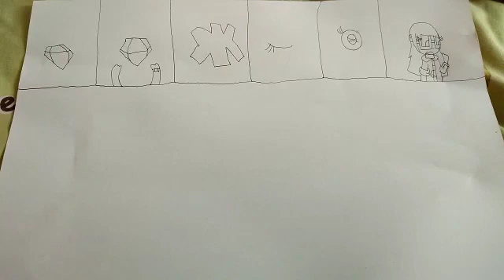the fusion of me and alex lomax (requested by alex lomax)